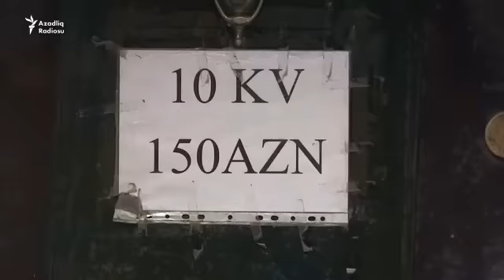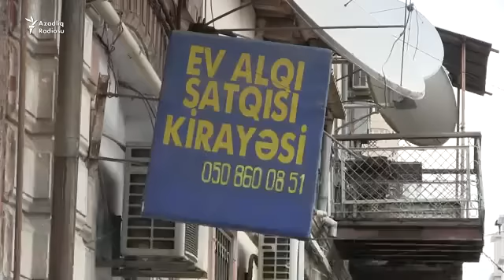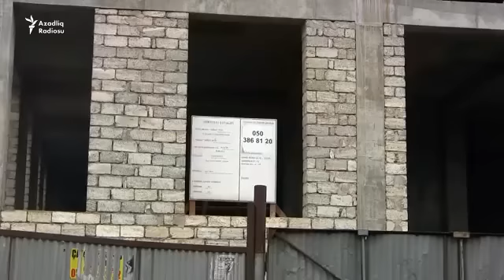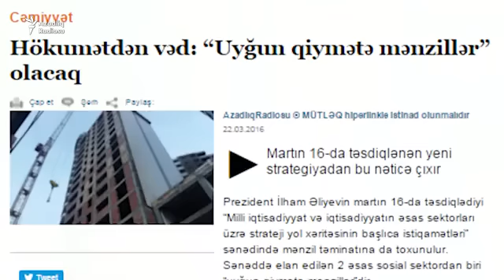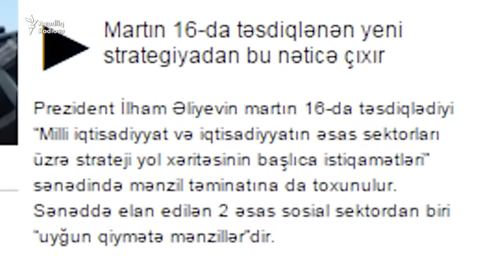Evlərin qiyməti düşüb, yoxsa qalxıb? - [cavab]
2015-ci ilin devalvasiyasından sonra mənzil bazarında yaranan durğunluq hələ də davam edir. Qiymətlərdə ucuzlaşma olsa da, maklerlərin dediyinə görə, son bir il ərzində ev soraqlayanların sayı xeyli azalıb. Ekspertlər isə mənzillərin bundan sonra da ucuzlaşacağını proqnozlaşdırır.